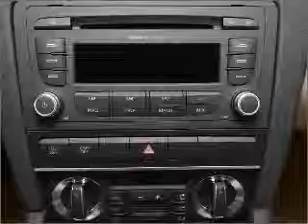2009 Audi A3 - Elk Grove CA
Year: 2009
Make: Audi
Model: A3
Trim: 2.0T
Engine: 2.0 liter inline 4 cylinder 16 valve
Transmission: 6-Speed Automatic
Color: Brilliant Black
Mileage: 28874
Address:
9776 West Stockton Blvd